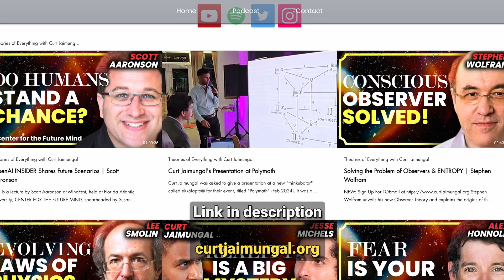Wolfram's Model Can't Explain the Physics We See | Carlo Rovelli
New Substack!

- PLANET WILD: Want to restore the planet's ecosystems and see your impact in monthly videos?